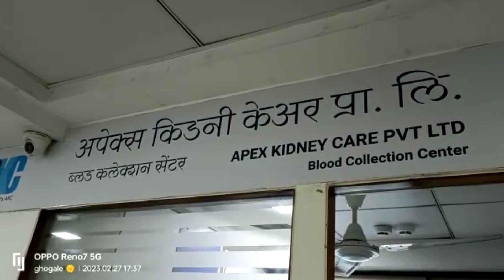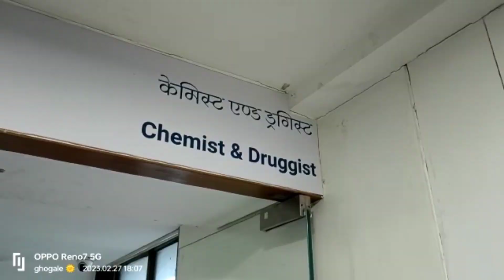Chembur Raikar(Bone health dialysis)